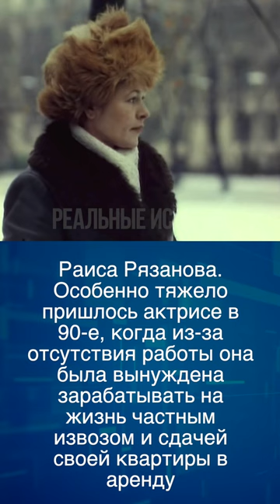Чем занимались советские актеры в 90-е будучи невостребованными